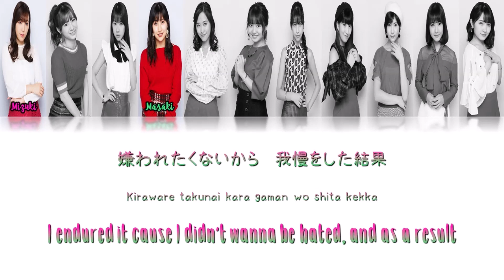Morning Musume '19 (モーニング娘。'19) - I surrender (I surrender 愛されど愛) Lyrics (Color Coded JPN/ROM/ENG)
Morning Musume '19 / モーニング娘。'19
I surrender Ai Saredo Ai / I surrender 愛されど愛
Released: 2019
Album: Best! Morning Musume 20th Anniversary / ベスト！モーニング娘。20th Anniversary